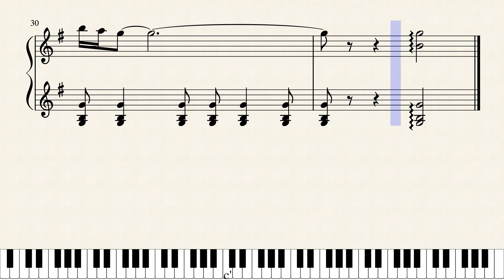ダッタン人の踊り/ゆっくり・初級ピアノ・ボロディン